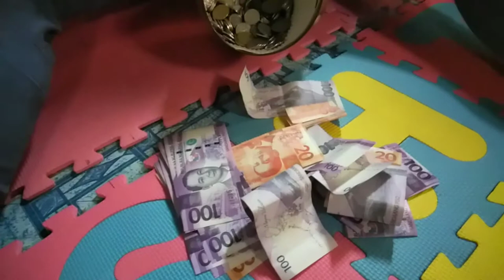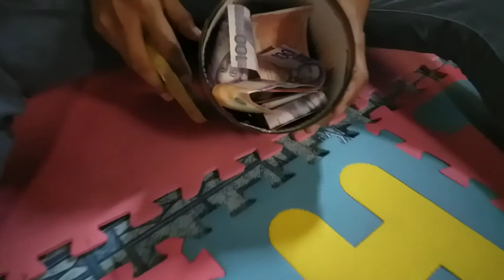How to cook TORTA SARDINES | Oh! See SAVINGS BUDGET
Hello everyone! Let's talk about TORTA SARDINES and SAVINGS BUDGET keep watching to knowing you better... 👍😷🇵🇭🙏
Follow me on: This YouTube channel, Facebook or messenger.